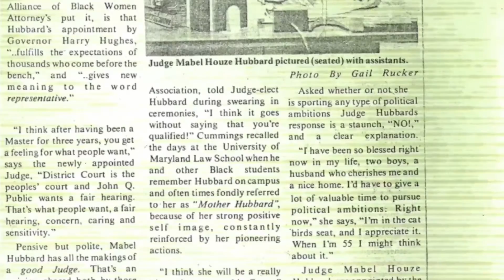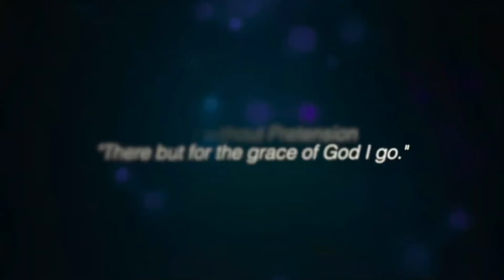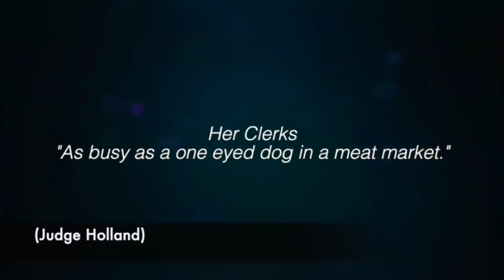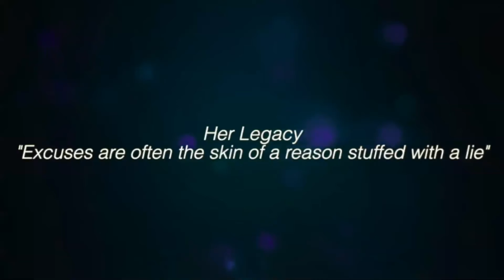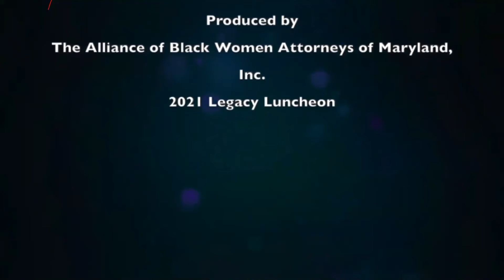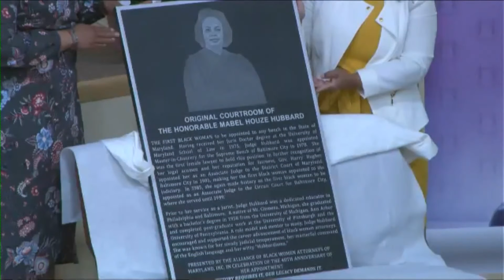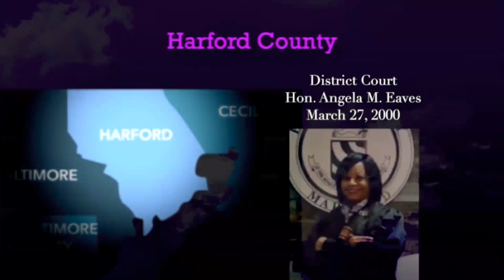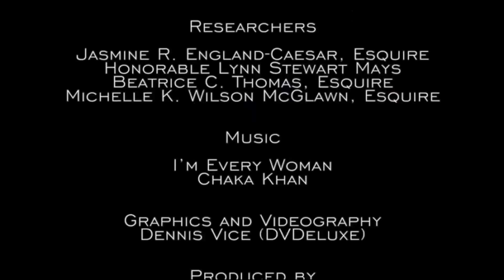2021 Legacy Luncheon